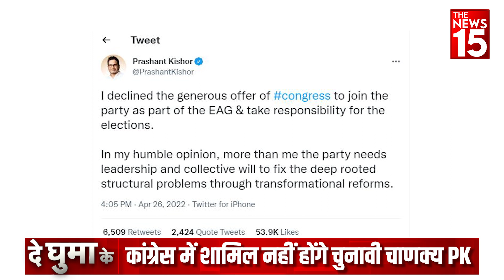Congress में शामिल नहीं होंगे चुनावी चाणक्य (Prashant Kishor), जानिए ऑफर ठुकराने की वजह? |The News15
(Prashant kishor declines congress) चुनावी चाणक्य (Prashant Kishor), जानिए ऑफर ठुकराने की वजह? |The News15! देश में कोई ऐसी राजनीतिक पार्टी (Political Party) नहीं है जिस गलियारे में प्रशांत किशोर (Prashant Kishor) न पहुंचा हो. कई राजनीतिक पार्टियों के लिए चुनाव रणनीति बनाई, 2014 में पहली बार बीजेपी (BJP) के साथ काम किया जिसका परिणाम झकास रहा हालांकि 2015 में बीजेपी के खिलाफ चुनाव लड़ रही जेडीयू (JDU) के क्षत्रछाया में पहुंच गया था ऐसे तमाम बड़ी पार्टियों के साथ काम किए कहीं बेड़ापार हुआ तो कहीं बंटाधार.